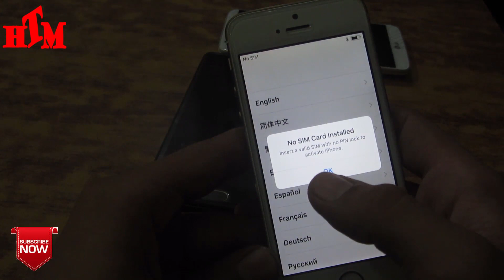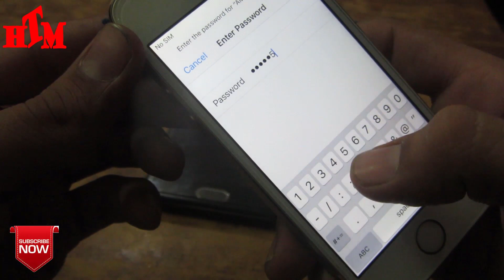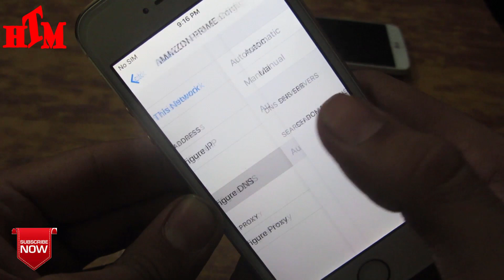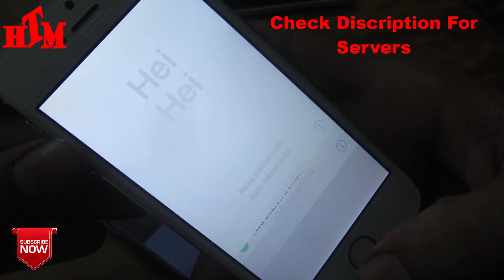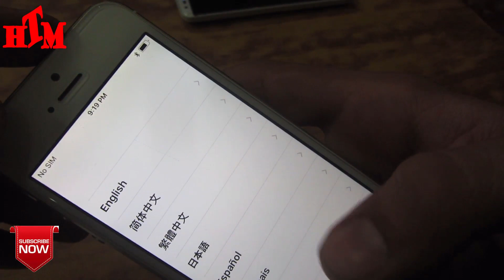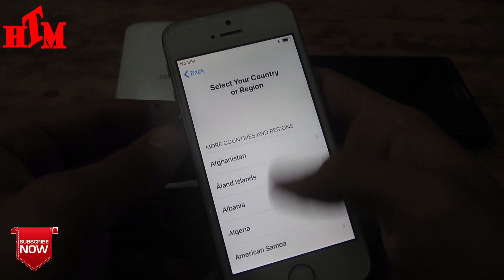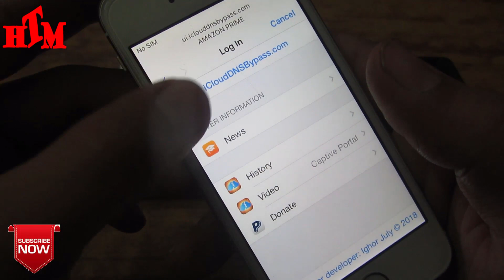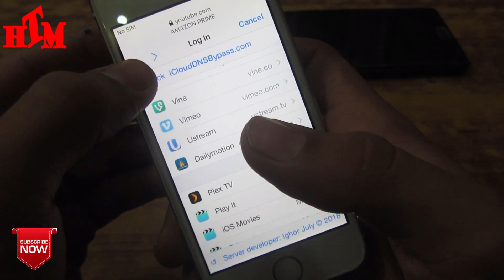How To Remove,Bypass Icloud Activation Lock all iphone ios 10 NEW 2018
How To Remove BypassIcloud ActivationLock all iphoneios 10 NEW 2018

DNS SERVER'S
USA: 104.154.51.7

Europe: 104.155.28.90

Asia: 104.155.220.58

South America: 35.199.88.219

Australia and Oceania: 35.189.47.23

We have no relation with anyone